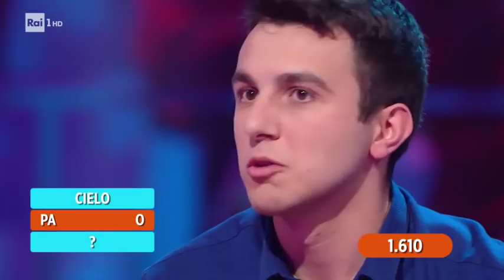L'ultima catena - Reazione a catena 03/06/2019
Gioca insieme a noi e prova ad indovinare le parole giuste per risolvere l'ultima catena.